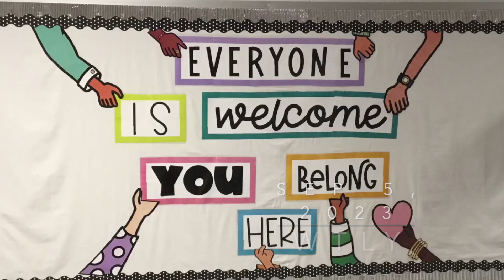Sept 5, 2023 Tullycast